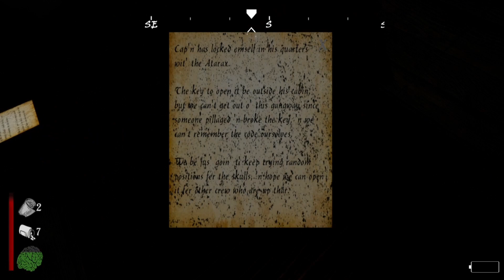[The Ghost Ship] Ce Capitaine me rend fou impossible de passer (mort à répétition) et rage quit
Jeu d'horreur psychologique basé sur un vieux vaisseau fantôme maudit. Naviguez dans la ville de Hollow Point et le navire maudit tout en essayant de ne pas devenir fou. Courez, cachez-vous et frayez-vous un chemin à travers les morts-vivants et sauvez la ville d'une malédiction qui sévit à Hollow Point depuis des siècles.

Psychological horror game based on an old cursed ghost ship. Navigate the town of Hollow Point, and the accursed ship while trying to keep from going insane. Run, hide, and fight your way through the undead and save the town from a curse that has plagued Hollow Point for centuries.